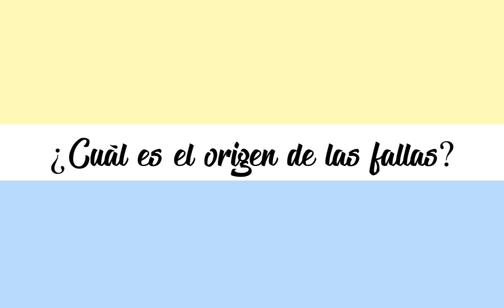Origen fallas de Valencia